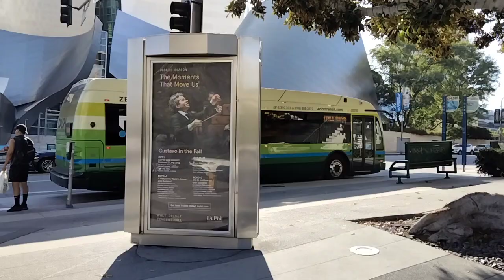LA trip music 🎵🎶 center crossing Street to Walt Disney Concert Hall